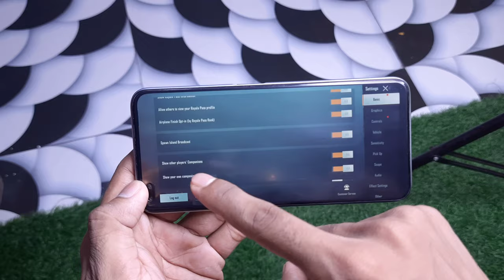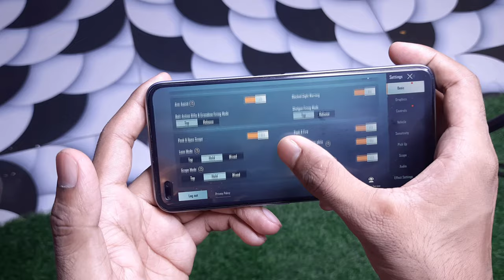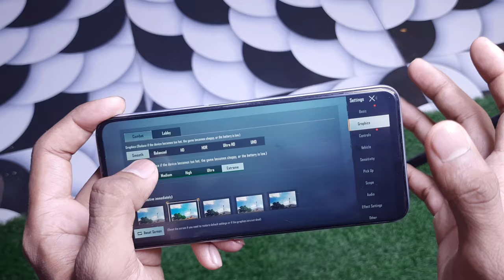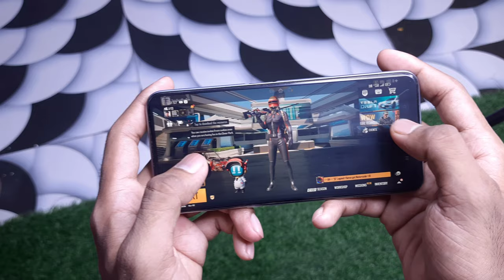BGMI 5 NEW PRO SETTINGS | SUPER SMOOTH GRAPHICS IN BGMI | GYROSCOPE REVERSE